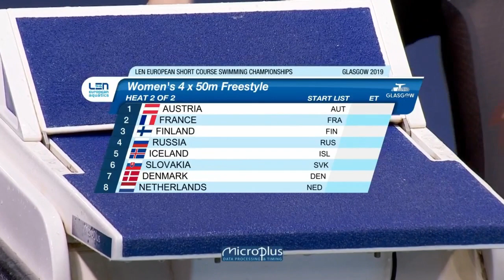4x50m Freestyle Women Heat - Euro Swimming Champ. Short Course 2019